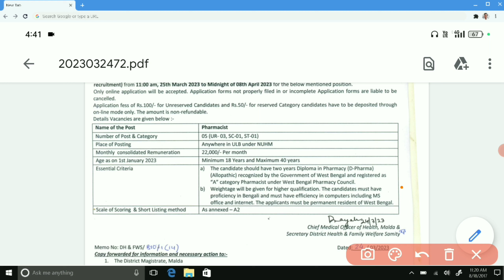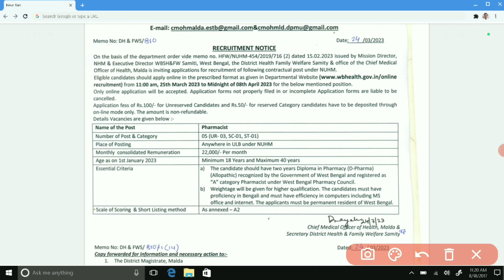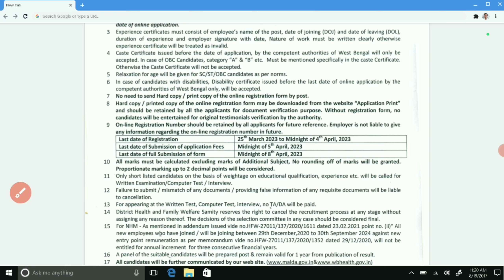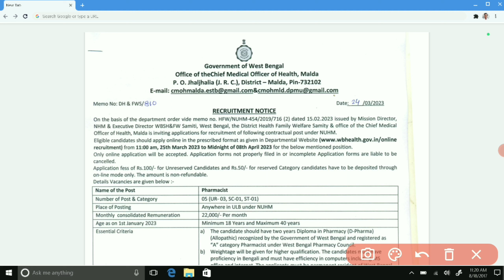Pharmacist Vacancy 2023 At NUHM || Pharmacist Latest News Update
Official web link of pdf

Instagram Handle Message me If any quiry and question❓❓